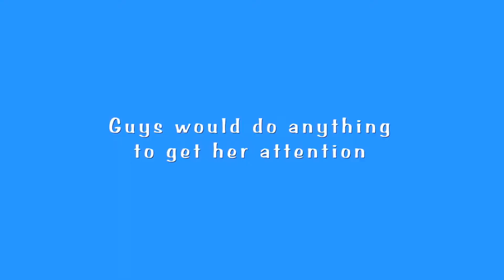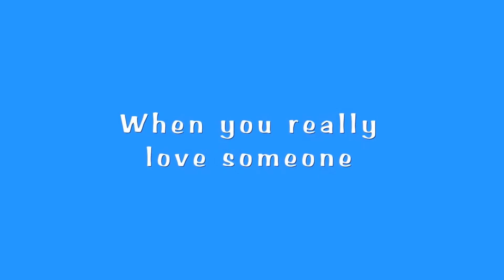Bringing Up Bobby Trailer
Kijk binnenkort in hoge kwaliteit op iPad, Smart TV en PC:

De Oost-Europese Olive is een charmante oplichtster, die haar leven bij elkaar heeft gelogen en bedrogen. Regelmatig moet ze met haar elfjarige zoontje Bobby vluchten. In een poging haar criminele verleden achter zich te laten, probeert ze met Bobby in het religieuze Oklahoma een nieuw leven op te bouwen.